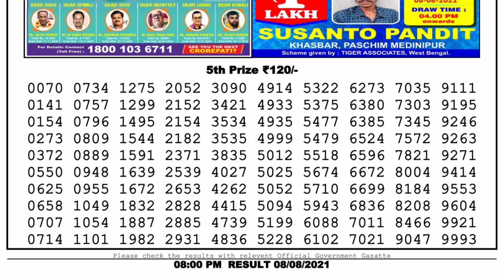Lottery Sambad Live 8pm 08.08.21 Nagaland State Lottery Live